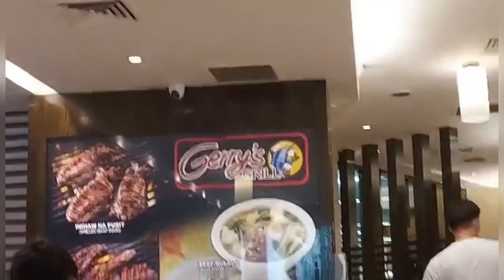Gerry's Grill Restaurant and Bar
Gerry's Restaurant and Bar, formerly Gerry's Grill, is a group of restaurants in the Philippines which has branches in the other countries. Its first branch opened at Tomas Morato in Quezon City on February 14, 1997. Later, four branches opened in the US.